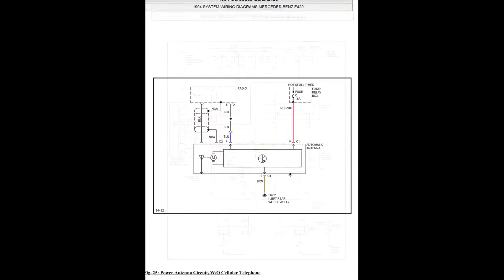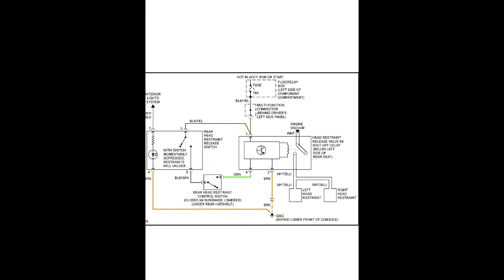Mercedes E420 (1994-1995) - Wiring Diagrams & Electrical Components Locator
- English Wiring Diagrams and Electrical Components Locator for vehicles Mercedes E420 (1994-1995).